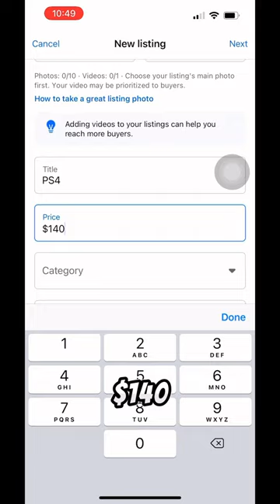Facebook Marketplace Flipping